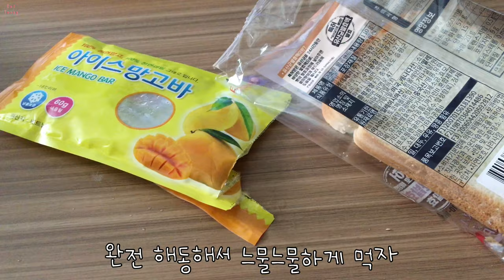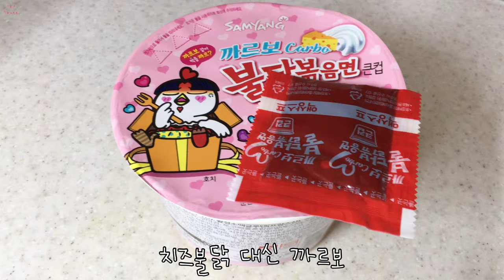파티 케이크 고양이 2차미용 두부조림 곱창볶음밥 먹방